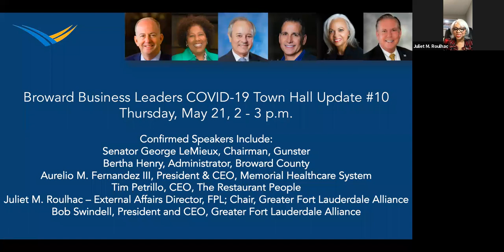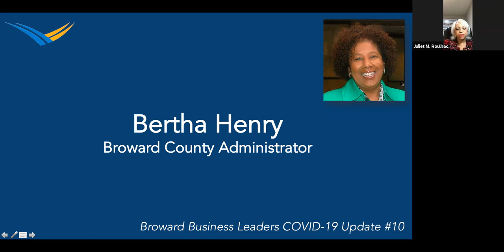Broward Business Leaders COVID-19 Town Hall #10